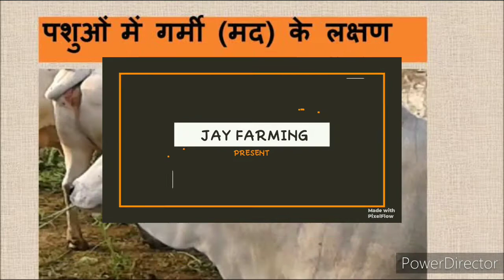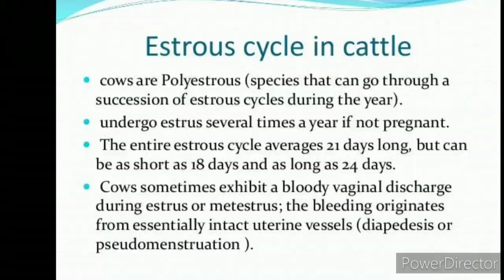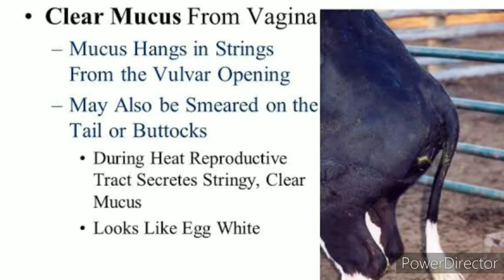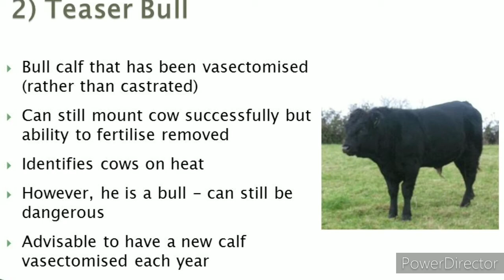पशु में गर्मी के लक्षण // Heat symptoms of animals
पशु में गर्मी के लक्षण को कैसे पहचाने
उसमे क्या लक्षण दिखाई देते हैं
जाने सारी जानकारी
इस वीडियो में
देखे
धन्यवाद्।।